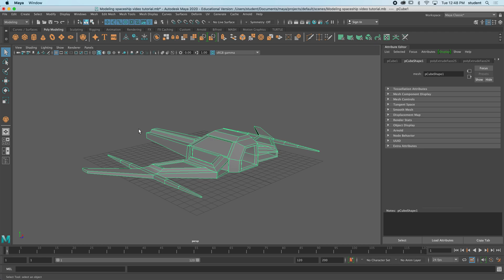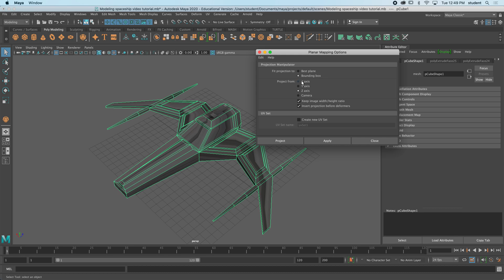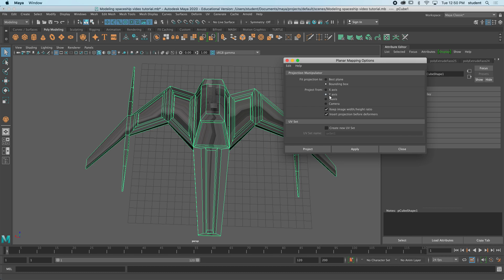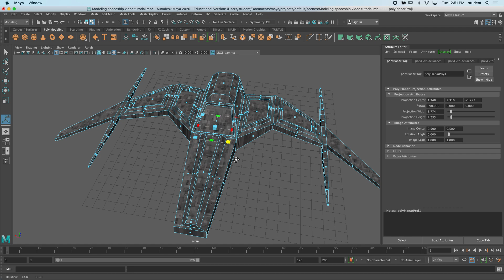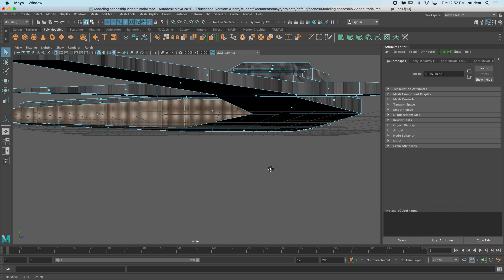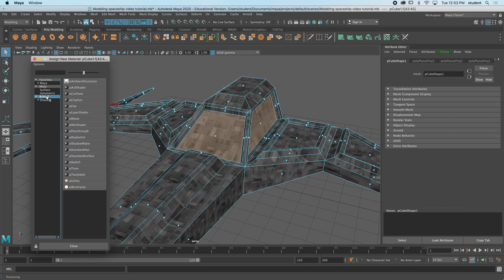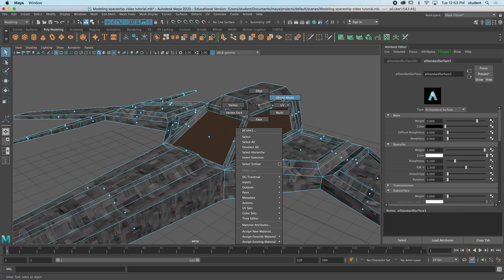Texturing the Spaceship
This tutorial will guide you through the steps of texturing the spaceship design. See the "Modeling a Spaceship" tutorial video first.